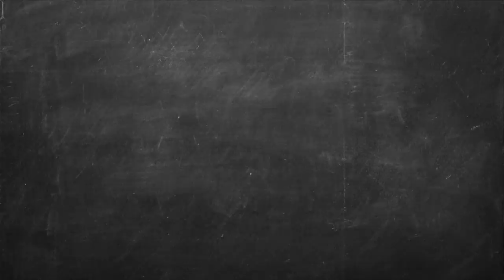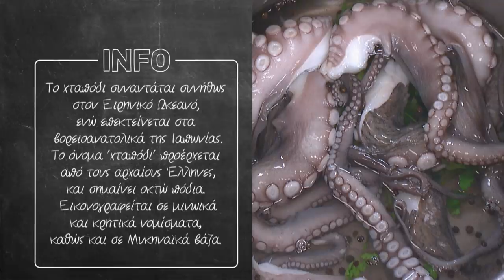Χταπόδι τηγανητό Επ. 41 | Kitchen Lab TV | Άκης Πετρετζίκης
Χταπόδι τηγανητό | Xtapodi tiganito | Άκης Πετρετζίκης TV

Production: Akis Petretzikis Ltd.
Παρουσίαση: Άκης Πετρετζίκης TV
Σκηνοθεσία: Πάνος Γεωργίου
Αρχισυνταξία: Τζίνα Γαβαλά
Διεύθ. Φωτογραφίας: Γιώργος Μιχελής
Οργάνωση Παραγωγής: Διαμαντής Αρακάς
Εμπορικό Τμήμα: Mary-Rose Ανδριανοπούλου,  Ζωή Κωνσταντοπούλου
Β. Σκηνοθέτη: Πολύβια Μενοίκου
Τεχνικός Προϊστάμενος: Θ. Σαββάκης, Βασίλης Καρυπιάδης Ο.Ε.
Σκηνογραφία: Αναστασία Χαρμούση
Γραφικά: Παναγιώτης Πατσιαούρας

Sous Chef: Μάρκος Παπακωνσταντίνου
Βοηθός Sous Chef: Λευτέρης Αντωνίου
Βοηθοί Κουζίνας: Κωνσταντίνα Χανδρινού

Διευθ. Παραγωγής: Φώτης Κοντογιαννόπουλος
Floor Manager: Διονύσης Κυπριώτης
Οπερατέρ: Νίκος Μπελέσης, Δημήτρης Τοκούρογλου
Χειριστής Ρομποτικής: Νίκος Κουρέας
Χειριστής Cam Rail: Παν Παν
Ηχολήπτης: Κωνσταντίνος Κουράτος
Μοντάζ: Ειρήνη Κεφαλά, Ηλίας Αποστολίδης, Claudia Sprenger
Βοηθός μοντάζ: Μαριάννα Πετρίδου
Ηλεκτρολόγος: Μάκης Λάντος
Εκφώνηση: Τζίνα Γαβαλά
Ενδυματολόγος: Αλέξης Φούκος